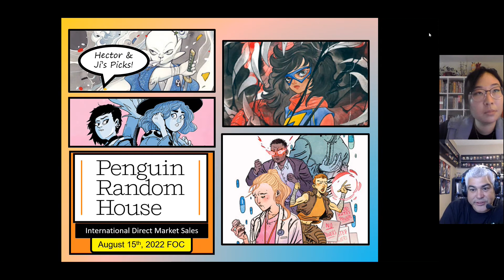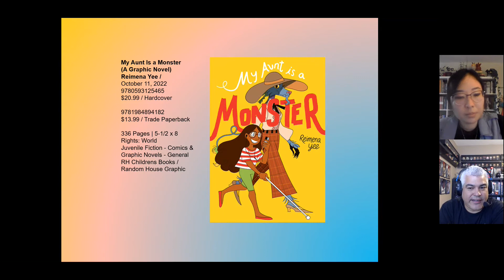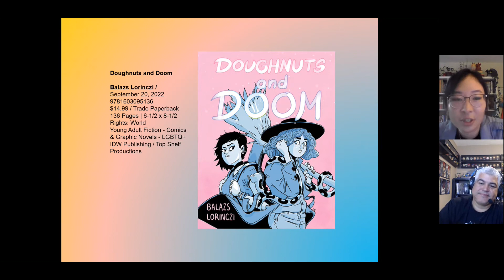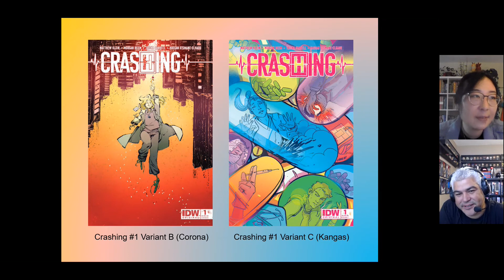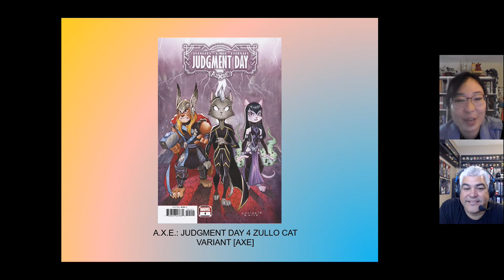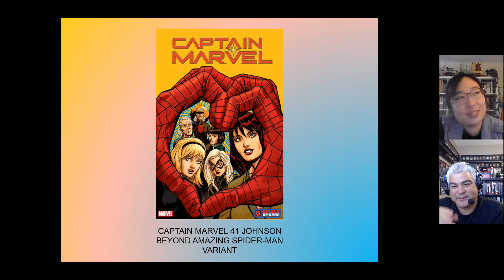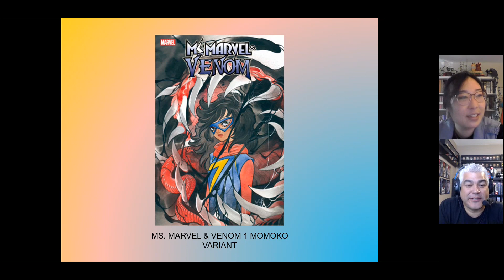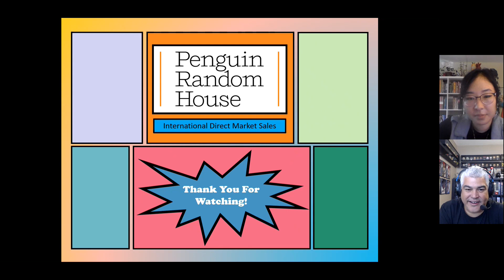Hector & Ji's Picks for the August 15th, 2022 FOC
Hector Torres & Ji Lee from Penguin Random House show their favorite picks from the August 15th, 2022 FOC.

This week we talk about:
1. My Aunt is a Monster (Random House Graphic)
2. Doughnuts and Doom (Top Shelf)
3. Hector & Ji’s Favorite Marvel & IDW Covers for this FOC!
4. Announcement: Alyssa Wong’s Deadpool #1!

Hector & Ji manages PRH sales into the International Direct Comic Market (Except Canada). The titles shown here are their personal picks from the list of titles that FOC Monday, August 15th, 2022 from publishers PRH has rights to distribute into that market. Publishers included are Penguin Random House, DC, Kodansha, Kodansha USA (Vertical), Marvel, Seven Seas, Square Enix and more.